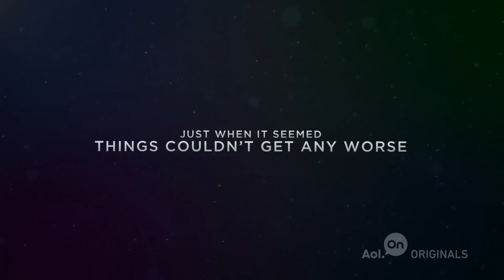Bode Miller | Ep. 1 | Inspired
A near death experience in the 2006 Winter Olympics changed the life and career of one of the greatest skiers in history, Bode Miller.

About 'Inspired': Inspired features celebrities, visionaries and some of the biggest newsmakers of our generation, recounting the stories behind their biggest, life-changing moments of inspiration.